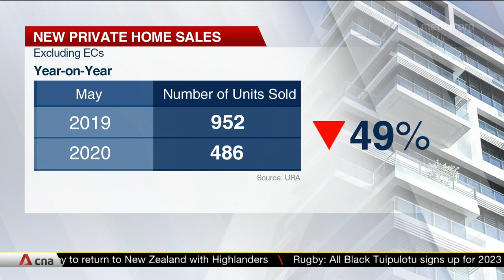New private home sales in May soar more than 75%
New private home sales in May soared more than 75 per cent compared to the month before, surprising market watchers who had expected a worse outcome from circuit breaker restrictions.